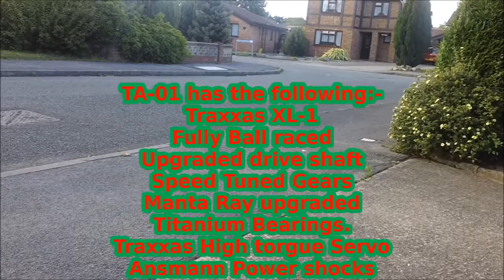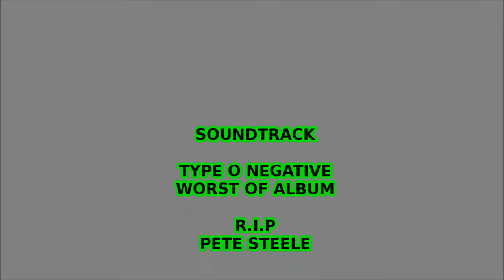Rc-Nerdz Tamiya F-150 (TA-01) not the TA-02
well here is the channel to watch if you want Rc maniacs and Rc madness
Well After a mad idea i took my TA-01 and put the F-150 wheels on and believe me i like it alot more to come